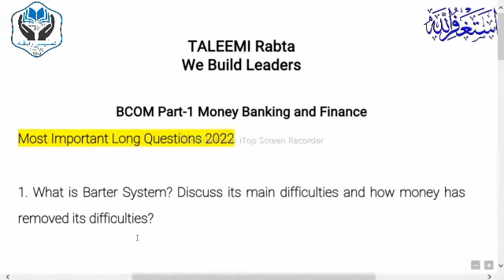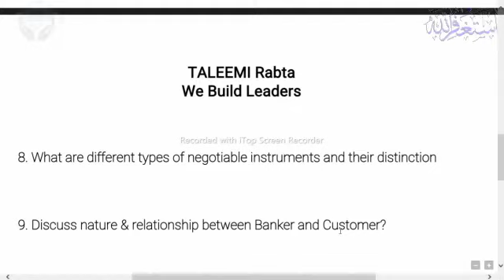BCOM 3rd Year Money Banking & Finance Guess 2022 | Most Imp Questions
Assalam Alaikum Respected Teacher's, Students, Parents, Brothers and Sisters,
INSHALLAH AZZAWAJJAL is Video  ko Dekhnay k bd ap log exams ma 100% Marks k sath Allah Pak k fazal o karam se pas hojaey gay INSHALLAH AZZAWAJJAL
so is video ma bataey gaey baton per amal karain or Baki result Allah pak per chor dain is video ko apnay fellows k sath bhi share karain takay na siraf apka blkay apk dost ahbaab ka b ziada se ziada faida ho shukriaaaa

in this video i will discuss the most important Questions of Money Banking And Finance for BCOM ADC PART 1 so you guys will he able to get higher marks in yours BCOM part 1 exams after preparing these questions INSHALLAH AZZAWAJJAL

JazakAllah Stay Blessed Remember me in your precious prayers ❤️💛